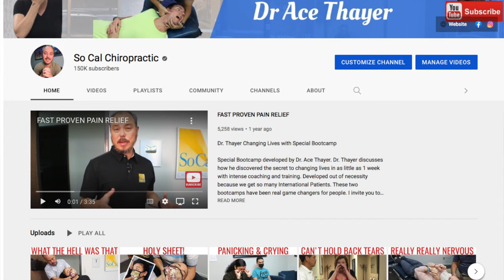Lifetime Neck & Shoulder Pain finally treated by Chiropractor - Part 2/2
Margy is 30 years old with serious neck pain & carpal tunnel. She has been suffering for years and finally decided to come in and get treated. Margy only speaks spanish so I hope you enjoy the change in language. She has a herniated disc in her spine that the medical community wanted to perform surgery on. Along with carpal tunnel Margy can’t sleep, has anxiety, chest pain, back pain & right knee pain.  Please watch his story and see what can be achieved in just a couple of days. @dracethayer93
Chapter Links
00:00 Intro
00:52 1st Atlas Adjustment
01:30 Crying after 1st Atlas Adjustment
03:39 Posture
04:09 Can Drive Better w/ Less Anxiety
06:14 2nd Atlas Adjustment
07:29 Stair Evaluation
07:45 Balance Board
07:54 Shoulder Adjustment
08:39 1st Clavicle Adjustment
09:02 1st Thoracic Adjustment
09:29 C3 Adjustment
09:47 TMJ Work & Adjustment
12:28 Seated Neck Adjustment
14:22 1st Sinus Work
15:08 We love our patients
16:09 Last Day Results after 2 weeks
19:55 Advice for New Patients
21:57 Recap of original injury @ 6 y/o
22:46 Last Adjustment